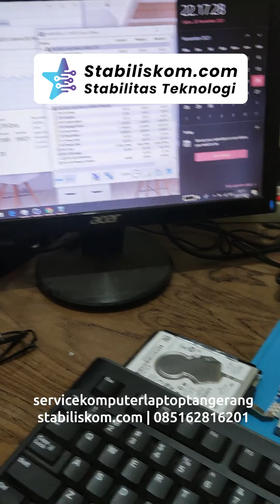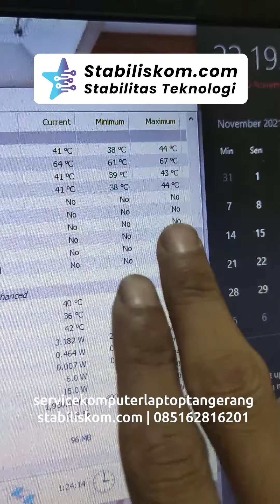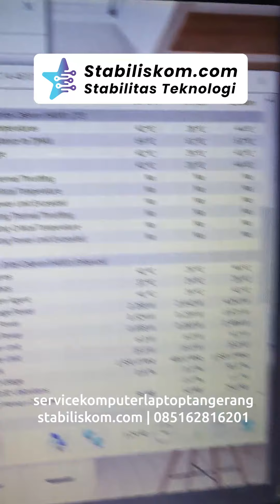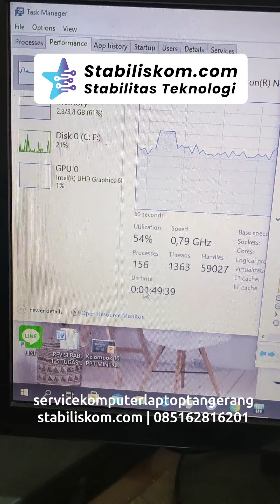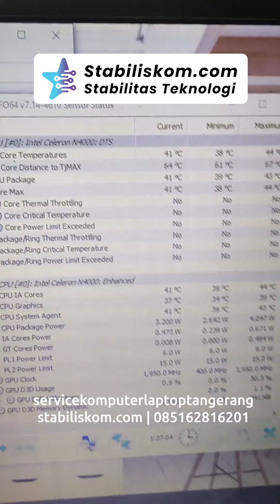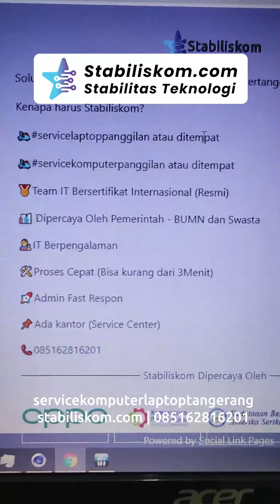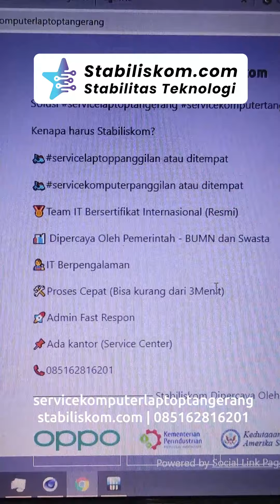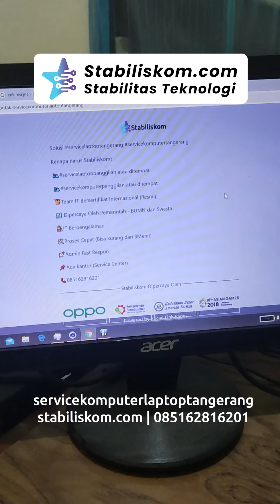Takut Laptop Dibawa Pulang Sama IT Stabiliskom? | Solusi Service Laptop Tangerang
Cari servicelaptoptangerang atau servicekomputertangerang?
Tenang aja! Team IT Stabiliskom siap hadir membantu anda!
Kenapa harus Stabiliskom?
🛵servicelaptoppanggilan atau ditempat
🛵servicekomputerpanggilan atau ditempat
🥇Team IT Bersertifikat Internasional (Resmi)
🏙 Dipercaya Oleh Pemerintah - BUMN dan Swasta
👨‍🔧IT Berpengalaman
🛠 Proses Cepat (Bisa kurang dari 3Menit)
🚀Admin Fast Respon
📌Ada kantor (Service Center)
Atau bisa menghubungi kontak berikut (WA Only)